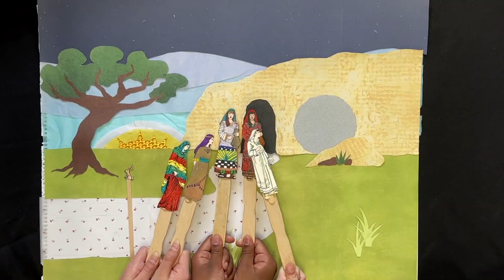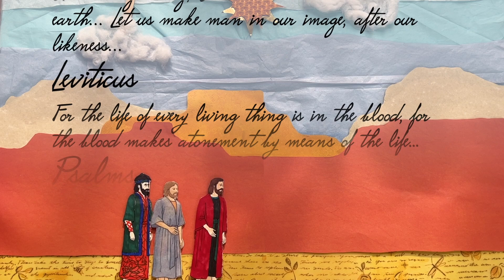Risen Revealed Returning - CCC Movie 2023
Bellhouse Pictures in association with City Calvary Chapel Kids presents an original short film inspired from the Bible, in the last chapter of Luke, and the first chapter of Acts.
It's the day Jesus has resurrected from the dead, and his disciples are at first in disbelief, then come to believe He has indeed risen, and go out to tell the world!